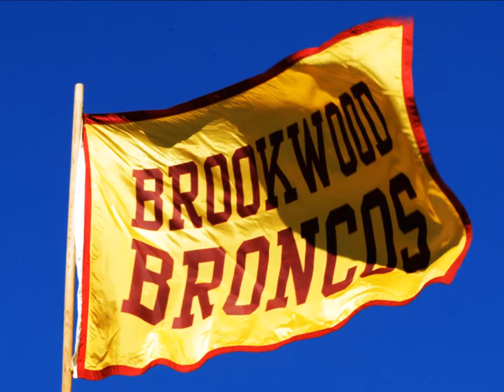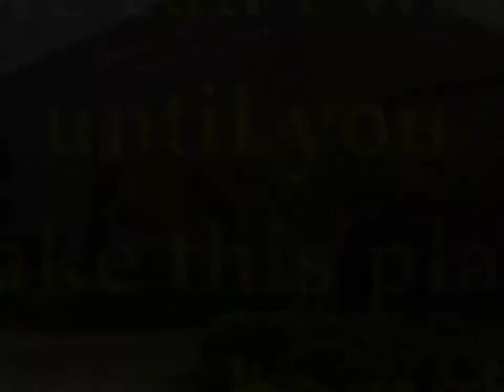Brookwood Looks Forward to Welcoming the Class of 2019